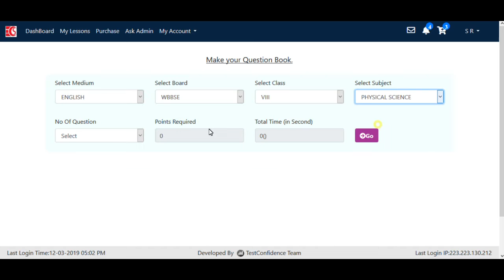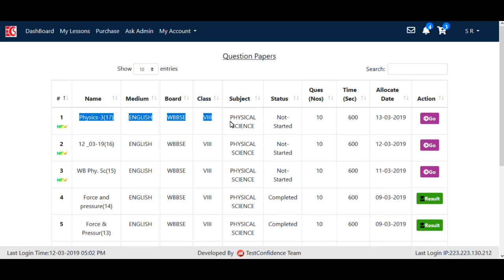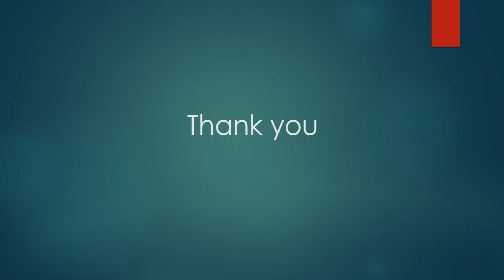Purchase your question paper anytime anywhere from TestConfidence.IN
* 24 hours it is open for you.
* Select your Question paper according to your own choice.
* Select your Chapters for your question paper
* Select number of question in your question paper
* finally it work on your Fingertip